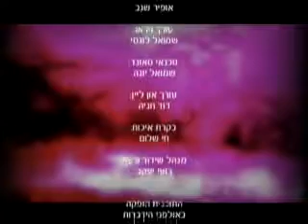פסח מצה ומרור הרב חיים הורוביץ חובה לצפות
הרצאות מומלצות

חג הפסח
ליל הסדר
אגדה של פסח .
חג הפסח
ליל הסדר
אגדה של פסח .
פסח
חג הפסח .
פסח
חג הפסח